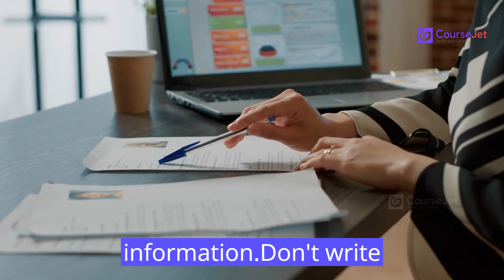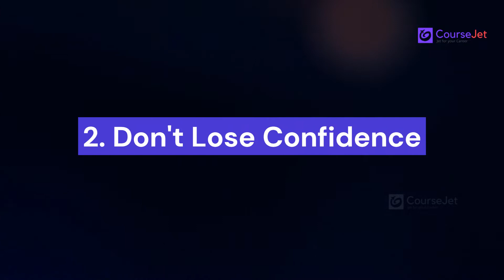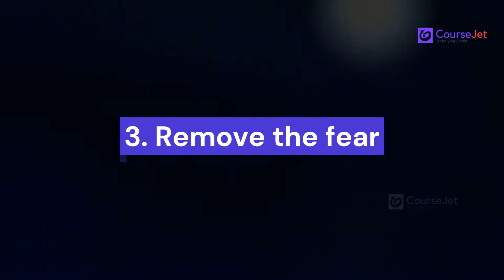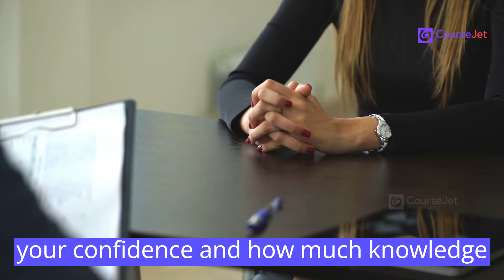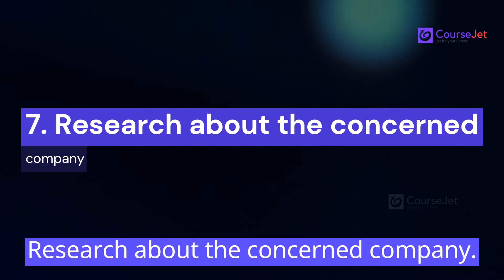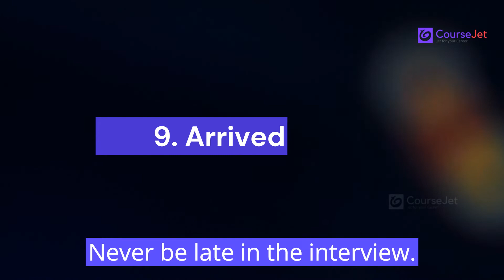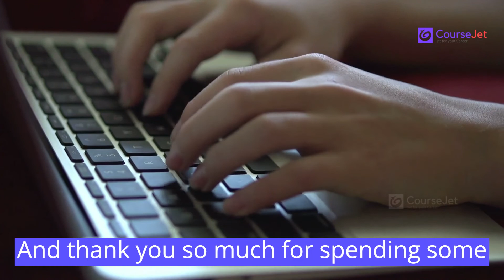How to Crack Interview in First Attempt? | How do I crack my first interview? | Top 10 Tips To Crack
Tips to crack a job interview: These tips will help Freshers and Professionals to get their dream job. Cracking a job interview has always been daunting and makes it stressful for candidates. With the Covid-19 pandemic, it has become even more challenging as organizations have adjusted to the new normal and the candidates also have to deal with the changes happening in the work culture. Many candidates are asking about How to crack their first interview?, How should a beginner prepare for an interview? How can I crack an interview with no experience?

In this video, we look at some important interview skills that can help you ace the interview and get the job. So, let us see what are the most effective interview skills!

CourseJet is also well known for the Placement Services that we offering with the help of our Experienced and Qualified Trainers, we are always able to provide companies with candidates of high skill set and potential. And our Business Tie-ups with different companies across the World also help our students to land their dream jobs.